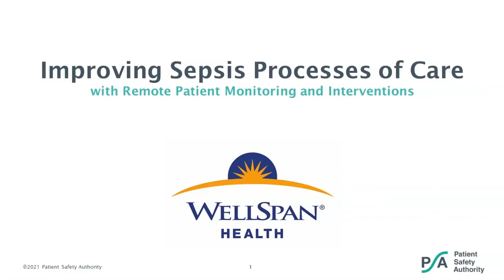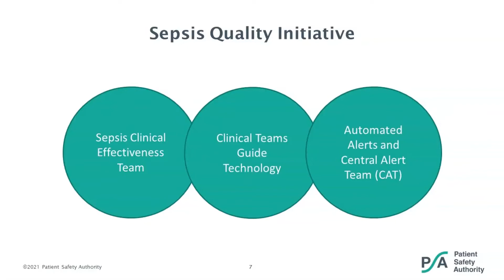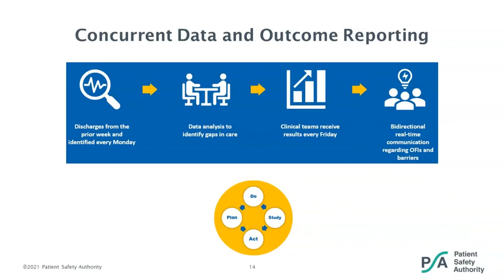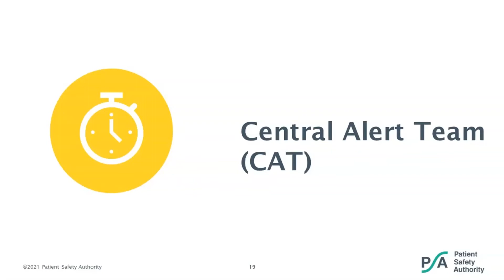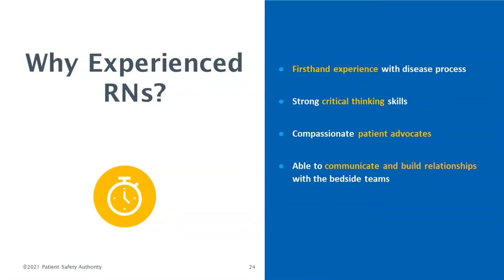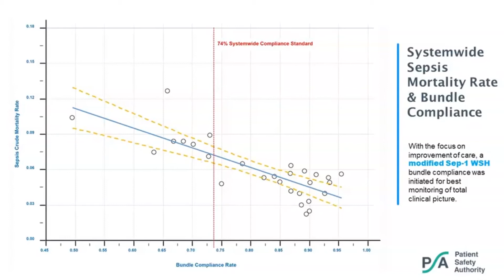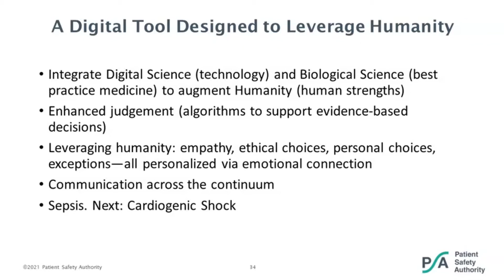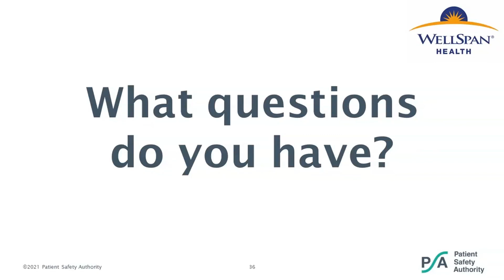Improving Sepsis Processes of Care With Remote Patient Monitoring and Interventions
Brenna Simcoe, PharmD, clinical program director for the medicine service line at WellSpan Health, and Angie Mays, RN, clinical coordinator for the central monitoring services at WellSpan Health, describe a highly reliable model of sepsis care that successfully integrates remote surveillance, real-time clinical decision support, and the expertise of the bedside team. Watch to learn how to utilize any or all components of the care model to support early sepsis recognition and treatment, and recognize barriers and challenges to implementation and maintenance.